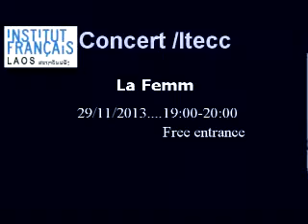RDV2V26,27,29/11/2013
Tout au long de la semaine, une série d'événements variés seront organisés afin de mettre en valeur l'action de la France au Laos, de promouvoir la présence des Régions de France, de favoriser le développement des relations économiques entre nos deux pays et de promouvoir l'image et la connaissance du Laos en France. Les Rendez-vous de Vientiane seront des moments économiques, culturels, scientifiques et sportifs. Véritable vitrine ouverte du Laos, cette manisfestation doit souligner le dynamisme et la créativité française, l'attractivité et l'ouverture du Laos pour des courants d'affaires français.